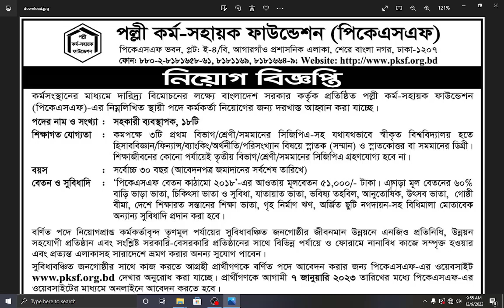পল্লী কর্ম সহায়ক ফাউন্ডেশন নতুন নিয়োগ বিজ্ঞপ্তি প্রকাশ। PKSF job circular 2022